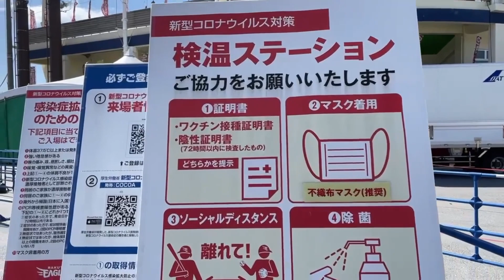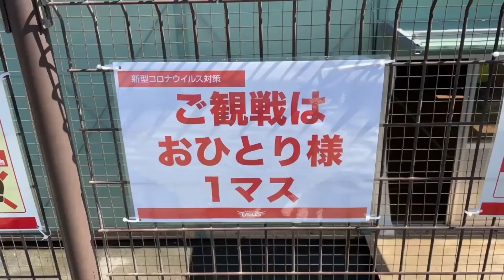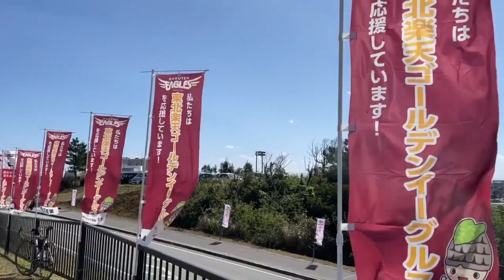【東北樂天金鷹隊VS千葉羅德海洋隊/2022年2月15日練習賽】日本職棒/2022年春訓/金武棒球場/疫情下的球賽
2022年2月15日去了金武棒球場觀看『東北樂天金鷹隊』及『千葉羅德海洋隊』的練習賽。
金武棒球場也針對新冠狀病毒，做了完善的防疫措施，讓人安心看球賽。
在這樣子美好的天氣看球賽，太幸福啦～～

大家好啊
٩(๑❛ᴗ❛๑)۶
我是住在沖繩的carol
在這個頻道
分享「沖繩美食」「旅遊」「日本旅遊」「日本生活」
★如果你們喜歡我的頻道，請幫我訂閱及分享
謝謝你們(๑˃̵ᴗ˂̵)